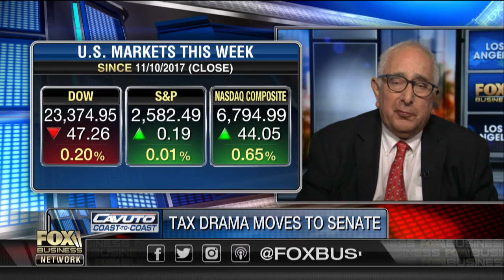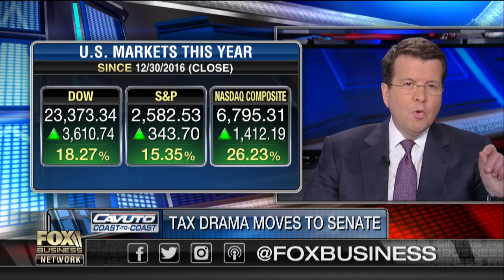If tax reform fails, stocks likely to continue on upward trend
Economist Ben Stein and Fortune Magazine Executive Editor Adam Lashinsky discuss whether the markets have registered effects from the GOP’s push to overhaul the tax system.